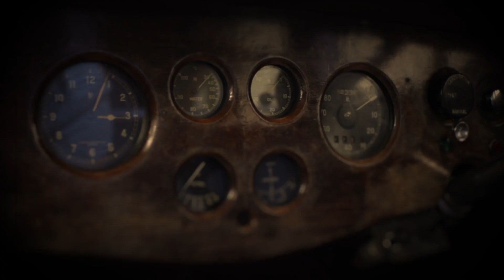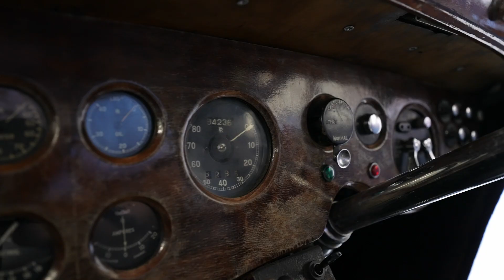Rolls Royce Sedanca de Ville | Classic Showcase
Take a trip back in time in this exquisite 1935 Rolls Royce. It is incredible how a car almost 90 years old has not only maintained its elegance but still drives as well as it does!

Presented in two-tone cream and black on the exterior, the cream rear interior features a drinks cabinet as well as two additional fold-away seats.